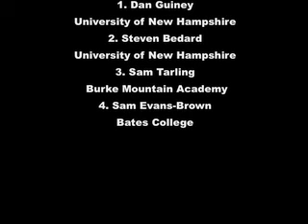2008 Atomic Sprints at Great Glen - Men's Division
The 2008 Atomic Sprints at Great Glen, the first Nordic race of the 2008/2009 season in New England. Hosted by Great Glen Trails in Pinkham Notch, NH.